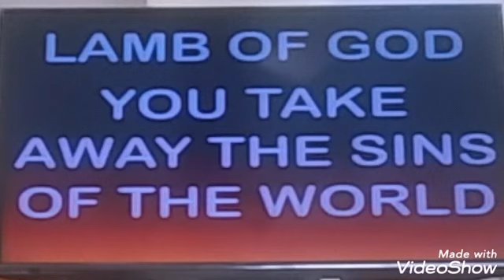LAMB OF GOD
Mass of Joy & Peace, SPPP choir